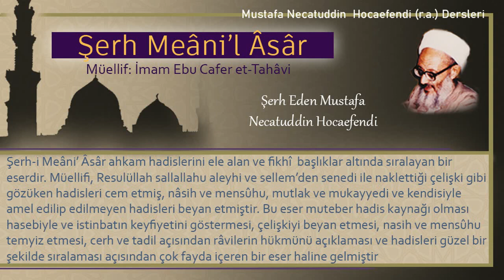147 | İhramlının avlayıp kestiği helal ettir | Mustafa Necatuddin